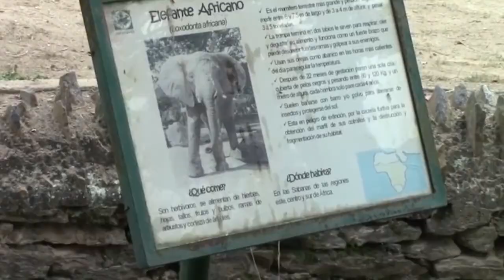Murió la elefanta Ruperta en el Zoológico de Caricuao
Aunque Inparques señaló que fue de vejez, defensores de animales denunciaron desde 2016 su mal estado por desnutrición y caídas